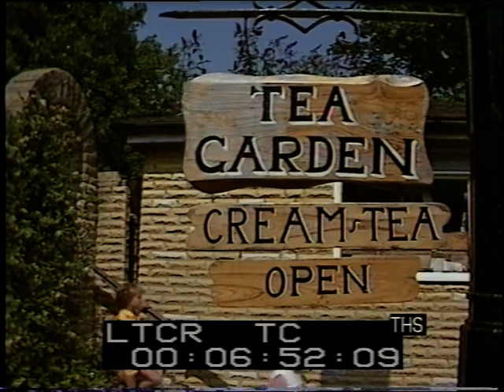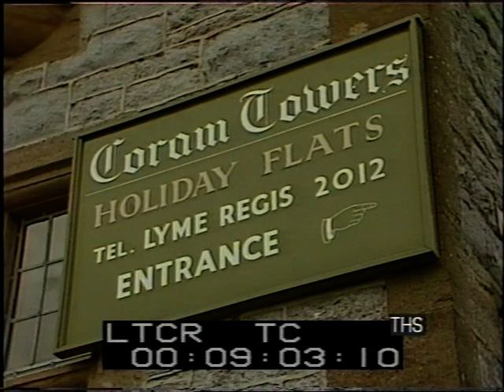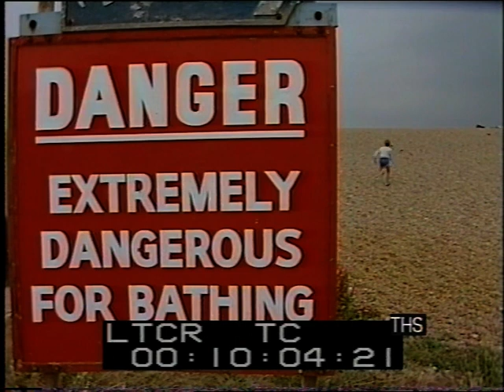1980s Lyme Regis | Dorset | Seaside town | Jurassic Coast | Wish you were here? | 1985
'Wish you were here?' Presenter Judith Chalmers takes a trip to the seaside town of Lyme Regis.
Quote: VT32821